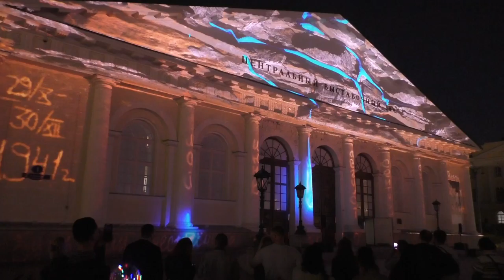Манеж. Подготовка к Дню Победы 2018.